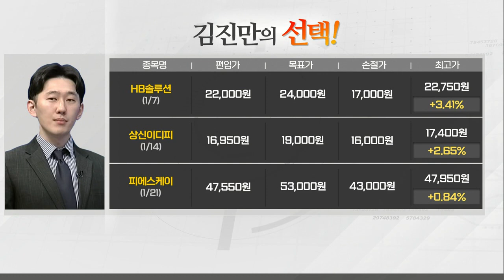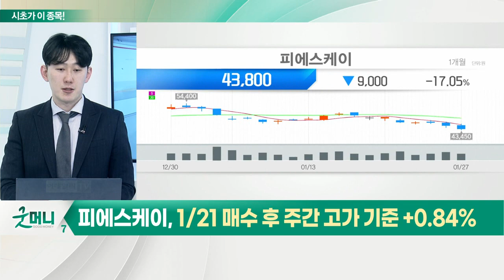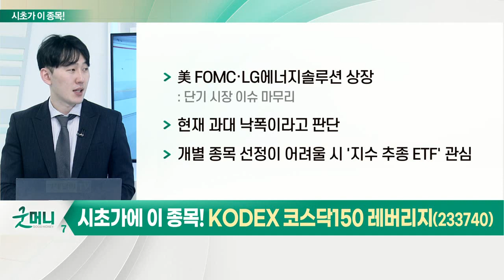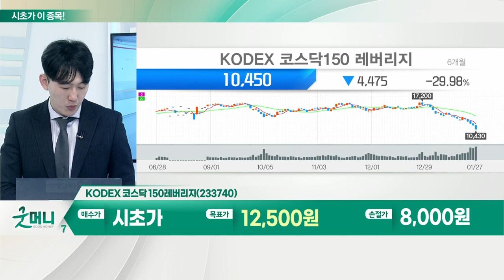KODEX 코스닥150 레버리지(233740), 단기 악재 소멸·개별주 이슈 과도… '지수 추종' 투자 필요_시초가에 이 종목 (20220128)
# 단기 악재 소멸·개별주 이슈 과도… '지수 추종' 투자 필요
- 코스닥 상위권 종목, 개별 이슈로 낙폭 심화
- 월봉상 -17.9% 하락률… 역대 2위 해당
- 전일 외국인 현물 청산 및 풋옵션 수량 감소

KODEX_코스닥150_레버리지(233740)
- 코스닥150 추종 지수 기준 2배 레버리지 계산
- 현재 가격 접근 가능한 시점 판단
- 호재가 있다기보다 더 나올 악재가 없는 상황
- 더 큰 하방보다 반등에 주목
- 美 FOMC·LG에너지솔루션 상장
- 현재 과대 낙폭이라고 판단
- 개별 종목 선정이 어려울 시 '지수 추종 ETF' 관심